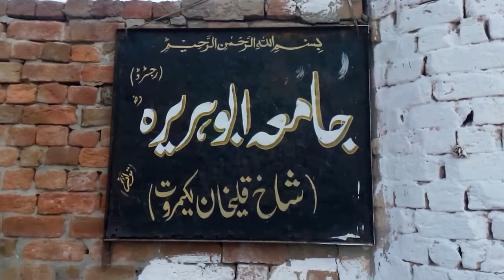An bacho ko zarorat hai ap ke help ke ||| Ayaz bangash vlogs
an bacho ko zarorat hai ap ki help ki
کیا آپ ان بچوں کی مدد کرنا چاہتے ہیں؟
ayaz bangash vlogs

ap ki our hamare imdad sy ye sab bachy deni taleem hasel kar sakty hai
 agar ham in ki madad kary
 madad karny walla ak Allah ki zat hai ham bas zarya hai
madarsa
taleem